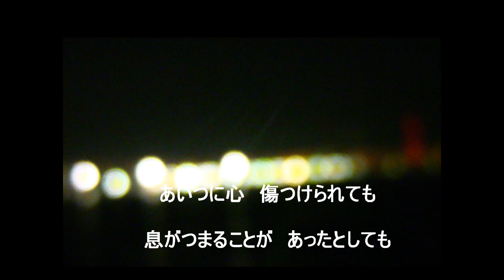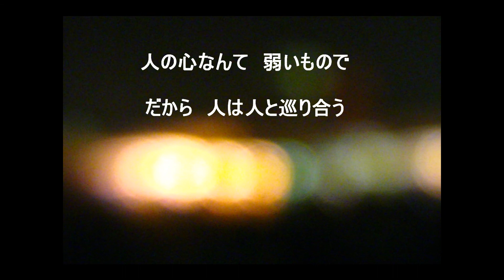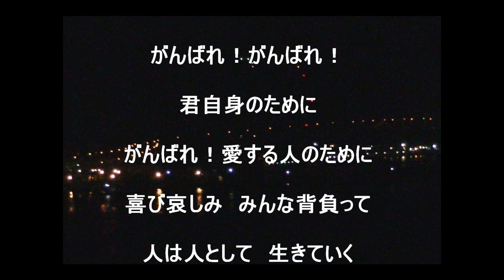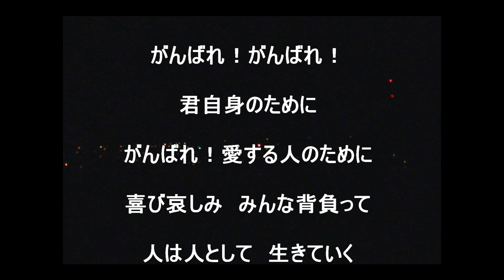オリジナルソング 『がんばれ』 ｂｙ tomo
この曲は　２００９年に　作った曲です。再度　いまの気持ちで歌いなおしてみました。
エール♪　自分の頑張りに　そして聴いてくださる人の頑張りに！！！

新たなる本に　5月３１日出会うことができました。 抜粋・・・・ あなたを小さく縛る常識ならば　どんどん手放せばいい。 すると、あなたの心は本来のエネルギーを取戻し、もっとイキイキ­­してきます。 『元』の『気』に戻れば、人は『元気』になるのです。＾＾ 人生とは自分探しではない。
自分を創造することだ。

最近　思う事なのですが・・・・人生をドラマとして考えたときに　自分の身のまわりに　いろいろな登場人物が　あらわれてきます。これは　好む好まざるに関係なく！＾＾；；
心の周波数が合えば　長続きしますが　そこがあっていないと　なかなか長続きはしないような気もします。また　そこから多くの葛藤が生まれ　学びもたくさん生まれてきます＾＾
人生の中で　自分のことを　等身大でみてくれる人　良いも悪いも含めて・・・・・その人こそが一番大切な人かもしれません。味わい深く自分が生きるためには　事実を認めて　今より1歩前に
それが一番大切なことだと思います。人生は　晴れのち曇り　雨嵐？（笑）どんな人生も終わってみればプラス・マイナス０です＾＾　もちろん考え方ひとつですが・・・・。
・・・結局・・何がいいたいか？？？　説得力のある言葉は　根っこから話さないと　語らないと伝わらない。。誠意を持って・・・・・めっきだらけの人生は　いつか剥がれるメッキに足元をすくわれる人生が待っているような気がしてならないのです。

昨日　ついに　私も人生５０年を迎えました。過去のバックミラーを振り返り・・・・今をジタバタしながら・・・・・明日に向かってチャレンジ（事実を認めて前に）あるのみです＾＾
この歌は　そんな気持ちで歌いました＾＾　ブレス不足が目立つ声ですが・・・今の情感をアップしておきます＾＾

人生劇場の中で　オンリーワンは簡単ではないが　しこう錯誤　創意工夫　建設的に　生産的に・・・・・そして　自分自身を説得できる生き方目指せ！！！！です＾＾ｖ

２０１３年5月３０日　tomotomotanitani